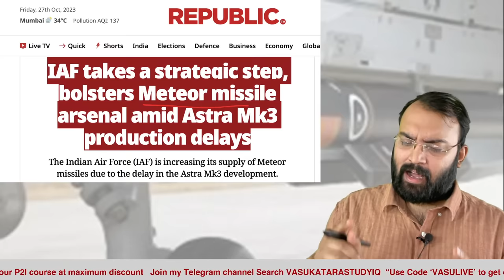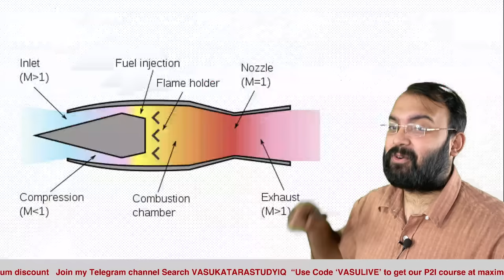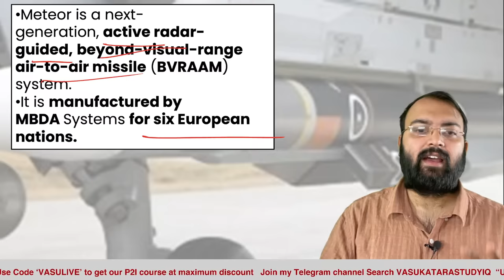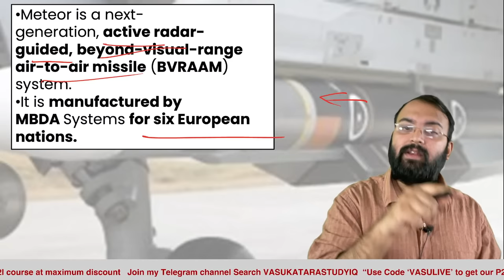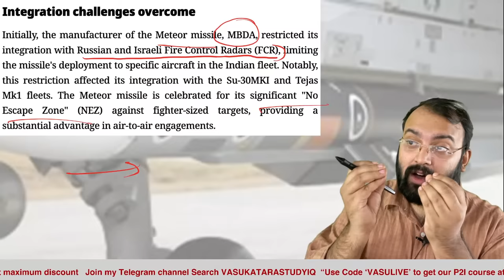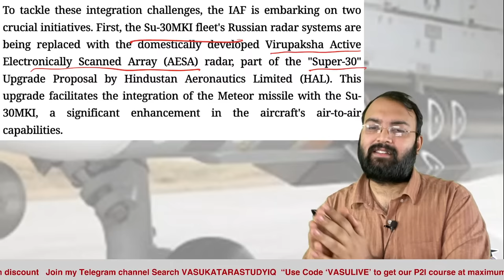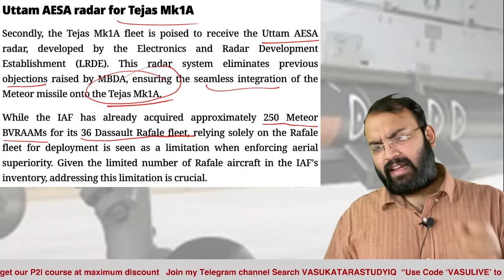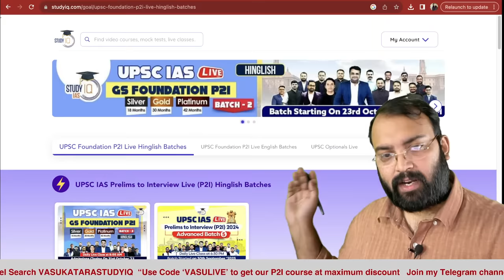Meteor Missile: India's First Beyond Visual Range Air-to-Air Missile | UPSC GS 3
UPSC IAS LIVE New Foundation Prelims to Interview (P2I) Batch 2

In this video, we introduce India's first beyond visual range air-to-air missile, the Meteor missile, and its significance in enhancing the nation's defense capabilities. Gain insights into the technology, range, and strategic implications of this advanced missile system, particularly relevant for UPSC General Studies Paper 3. Stay informed about India's defense advancements and national security.